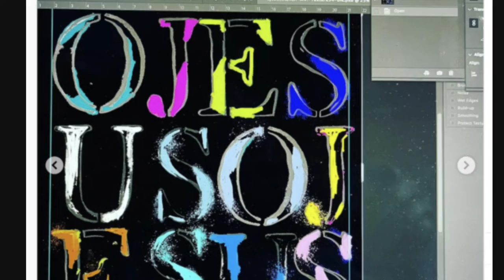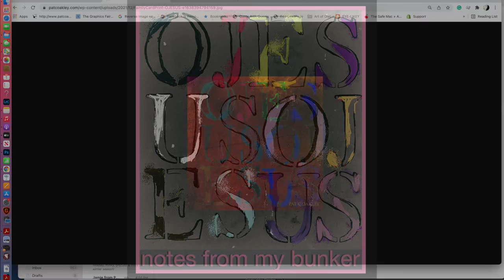Creating a Text Logo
I created a new text logo for my Notes from a Bunker blog. It is based on what I have said every day in varying degrees of volume since November 2016. This morning after reading the news from Michigan and Omnicon, I sighed O Jesus again.  I used to have an exclamation point but not now. It's just embedded in my breath. But, I remembered seeing a painting by Mel Bochner on Instagram yesterday. A 1940's text painting titled, "HAHA" and so I got some stencils and went to work.  He painted on velvet. I did mine all digitally with the exception of stenciling the letters onto mix media paper.